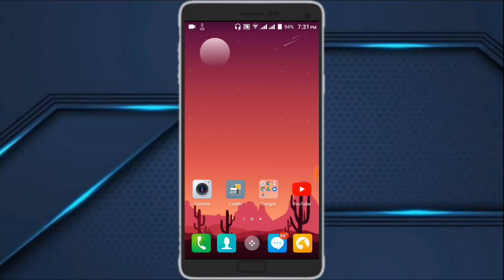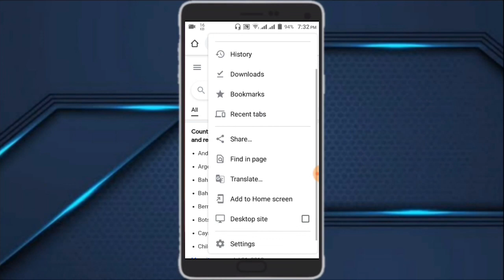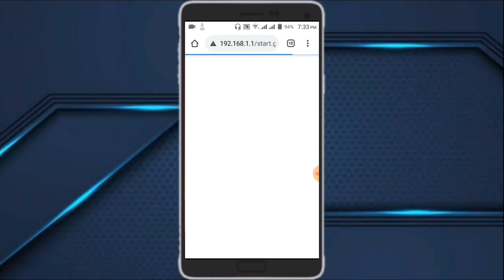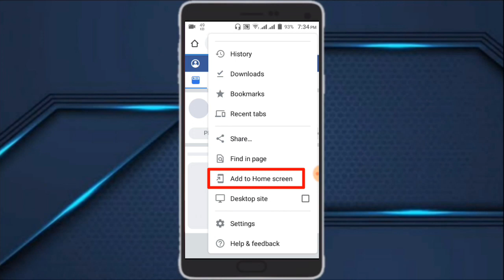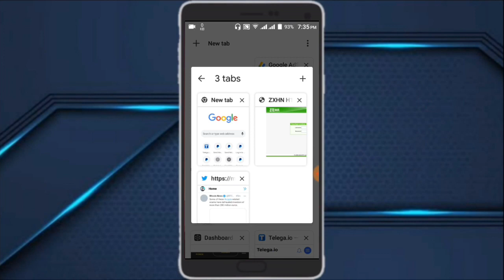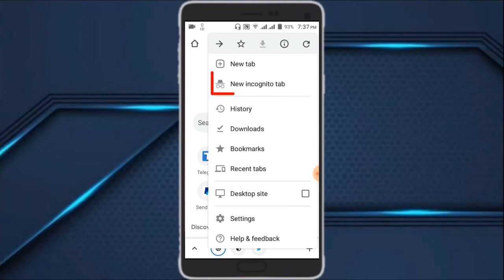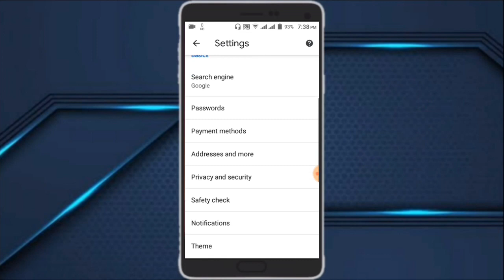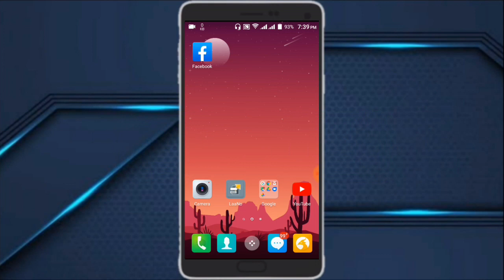ስለ ጎግል ክሮም ማወቅ ያሉብን ነገሮች | 6 Hidden Google Chrome Browser Features ( Gmail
In this video i will show you 8 amazing google chrome features that can increases your browsing skills and much more, so just follow simple steps and you will able to use this features, make sure to watch full video and have fun !

➠ጠቃሚ ቪድዮዎች🔽